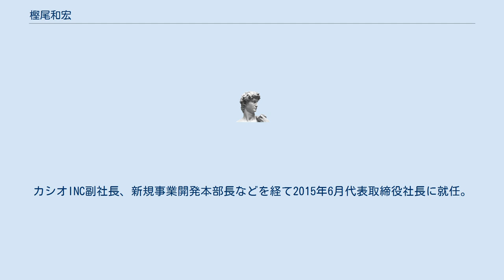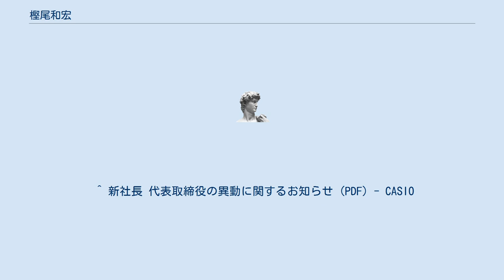樫尾和宏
樫尾 和宏（かしお かずひろ、1966年（昭和41年）1月22日 -）は、日本の実業家。
カシオ計算機株式会社代表取締役社長。
一般社団法人ビジネス機械・情報システム産業協会理事。
 東京都出身。
叔父はカシオ計算機創業者の樫尾忠雄。
父は樫尾和雄（元会長）。
1991年にカシオ計算機に入社後、ハウスエージェンシーの立ち上げに参加し、米国Casioへ赴任。
カシオINC副社長、新規事業開発本部長などを経て2015年6月代表取締役社長に就任。
 趣味はゴルフで、スコアは85～115と幅がある。
 ^ カシオ、27年ぶり社長交代 長男の和宏氏が昇格 和雄氏は会長に 日本経済新聞 2015年5月13日付 ^ カシオの樫尾和雄・現社長が新たに会長兼CEOへ 新社長は樫尾和宏・現専務 ^ “2021年の経営者：Ｇショックが中国で好調 樫尾和宏 カシオ計算機社長” (日本語). 週刊エコノミスト Online. 2021年3月24日閲覧。
 ^ “カシオ、27年ぶり社長交代 長男の和宏氏が昇格” (日本語). 日本経済新聞 (2015年5月13日). 2021年3月24日閲覧。
 ^ 新社長 代表取締役の異動に関するお知らせ (PDF) - CASIO